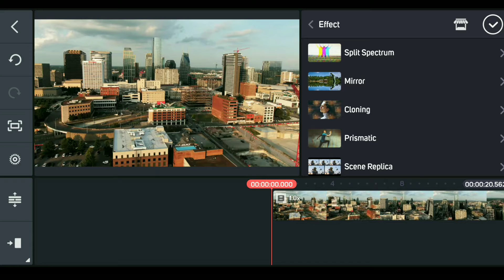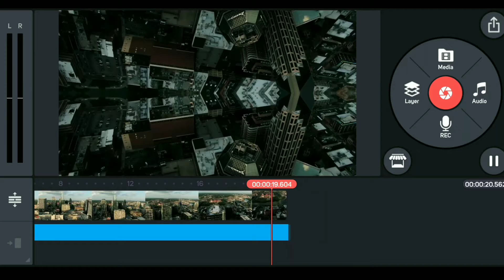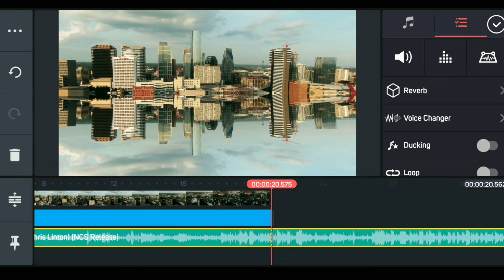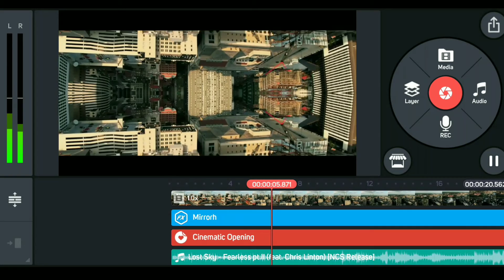3D Opening Scene In Kinemaster ! Kinemaster Tutorial ! 3D Opening Scene in Android 👌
Today in this video we learn how to make 3d opening scene in Kinemaster

Others Videos How to edit Unboxing Video In Kinemaster Cinematic Text Animation In kinemaster Cinematic Colour Grading In Kinemaster Cinematic Intro In kinemaster Cinematic Transaction Sounds In kinemaster